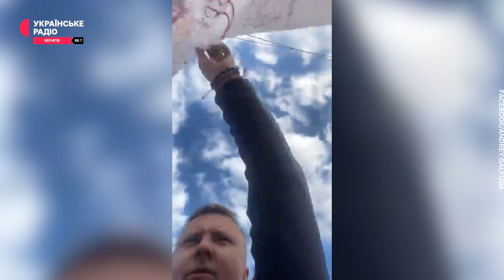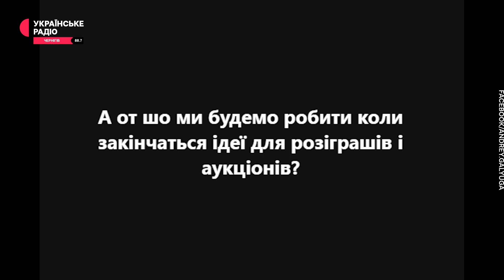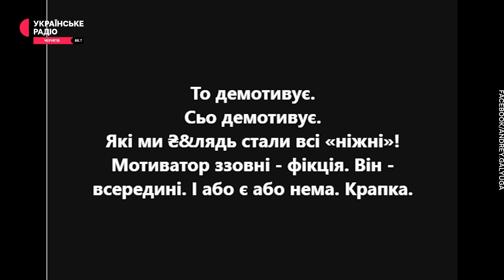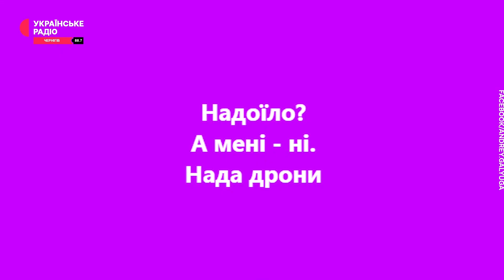Постригся налисо за донат у 14 тисяч | Праймвечір. Акценти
Андрій Галюга голова ГО “Об’єднання добровольців Бо Можемо!” пообіцяв постригтися налисо в ефірі наживо, якщо хтось задонатить 14 тисяч гривень. І він це зробив. Яку насправді суму донату отримав Андрій, чому саме так він вирішив привернути увагу до волонтерських зборів, кого хотів змотивувати й чому, на його думку, не можна ставити життя на павзу в допомозі армії.

Слухайте Українське Радіо Чернігів:
📻 Чернігів – 88,7 FM,
📻 Ніжин – 92,2 FM,
📻 Прилуки – 105,7 FM,
📻 Бахмач – 91,5 FM,
📻 Новгород-Сіверський – 101 FM,
📻 Холми – 106,1 FM,
📻 Сосниця – 103 FM,
📻 Короп – 101,6 FM,
📻 Варва – 104,4 FM,
📻 Мена – 88,1 FM,
📻 Сновськ – 103,8 FM,
📻 Козелець – 88 FM,
📻 Семенівка – 99,5 FM.